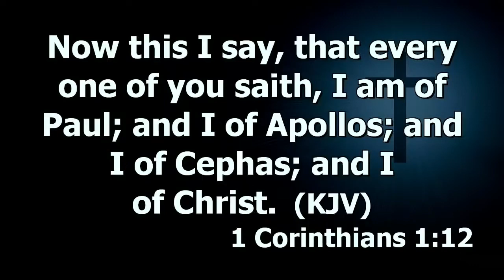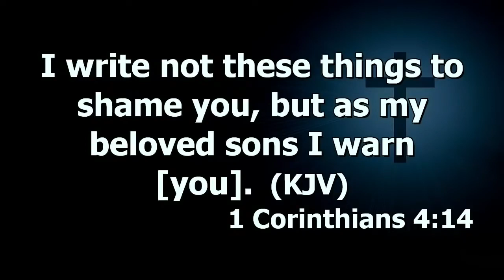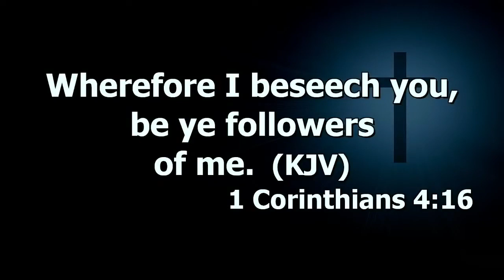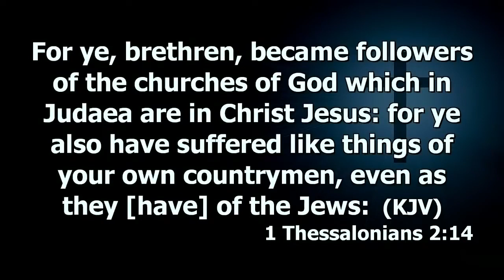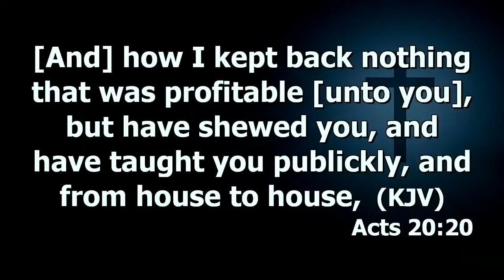Spiritual Fathership (Biblical Exegesis) | Dr. Abel Damina